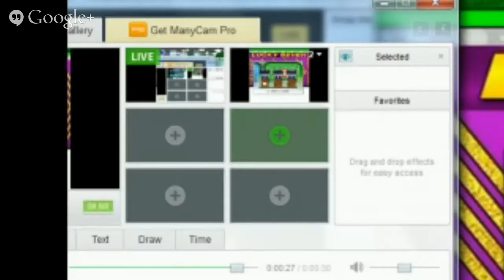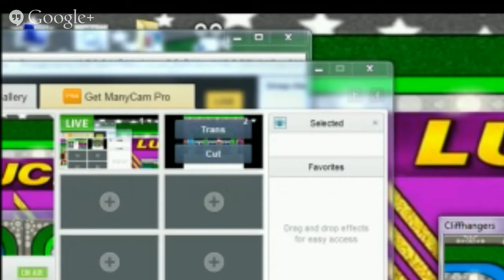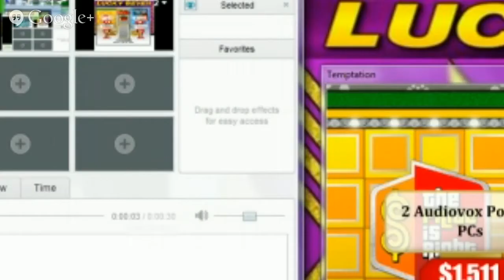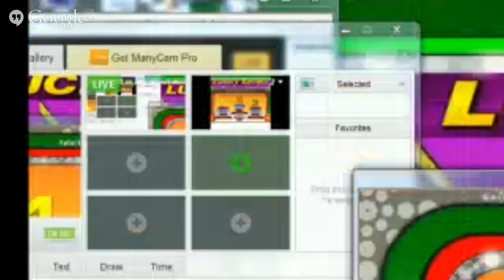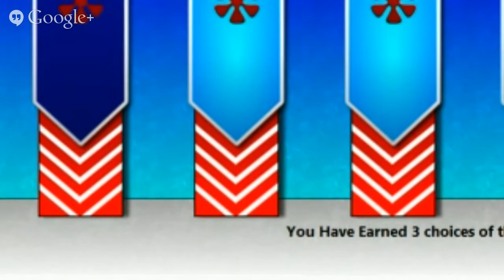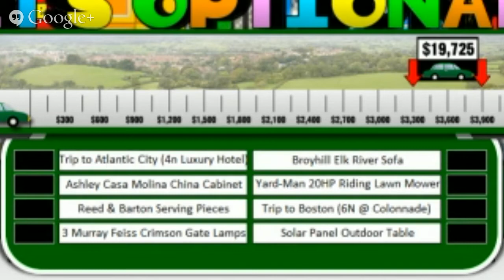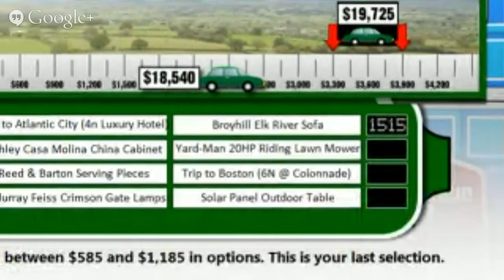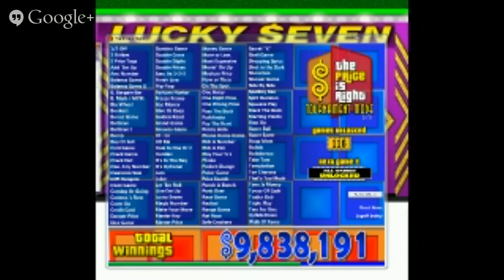The New Price is Right Live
With Thezachman18